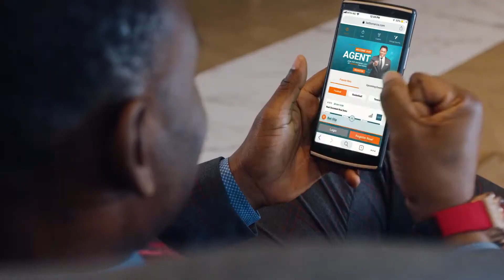Review on Betbonanza's new features in 2023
Register on BETBONANZA

BetBonanza has just unveiled its brand new sportsbook, with loads of exciting features that are sure to take your betting experience to a whole new level of awesomeness!

Check out what’s new
➡️Bet Builder:
➡️Players' Bets:
➡️Improved Filters:
➡️Advanced Search Feature:
➡️Weekly Booted Odds Offer

Over And Under Betting Explained | Over 2.5 | Over 1.5 | Sports Betting Strategy

Make 1.3 Million in Profit With 500 Naira Monthly from Sports Betting

• Complete guide to both teams to score betting (BTTS/GG)

How to make accurate football predictions and win consistently like a pro - Eagle Predict

Master the Art of Accurate Correct Score Prediction in Football: Insider Tips and Strategies - Eagle Predict